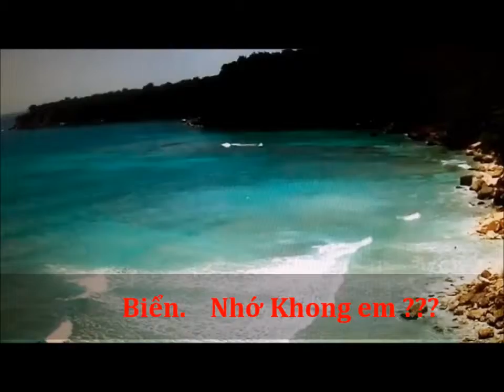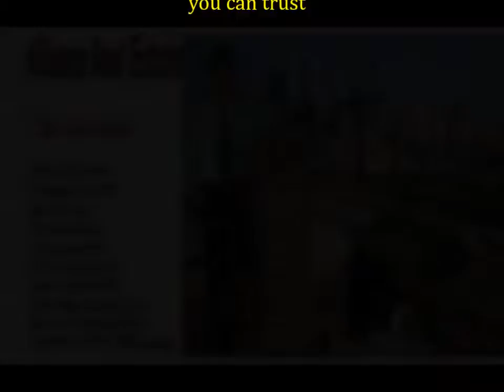Eric Hua - Saxophone [ Thế Giới Nhạc Cụ, Bien Nho ]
The Music Industry will become a standard work on the music industry at the beginning of the 21st century. It will be of great interest to students and scholars of media and communication studies, cultural studies, popular music, sociology and economics. It will also be of great value to professionals in the music industry, policy makers, and to anyone interested in the future of music.